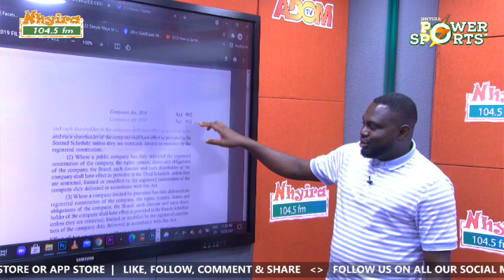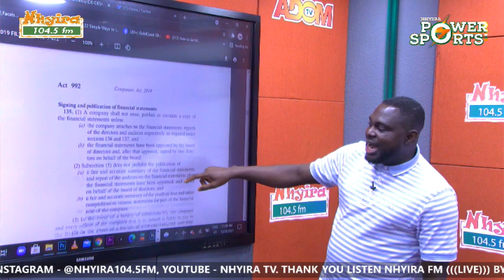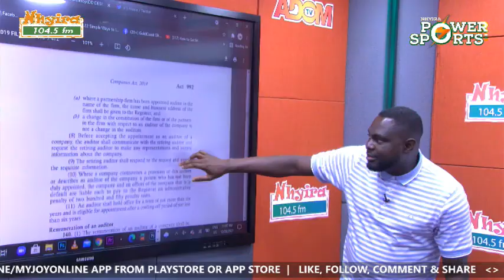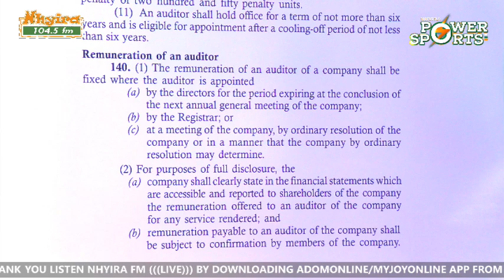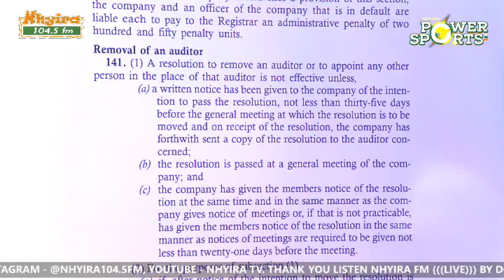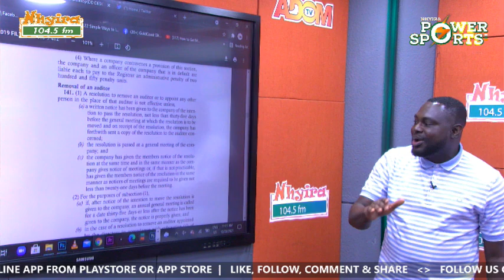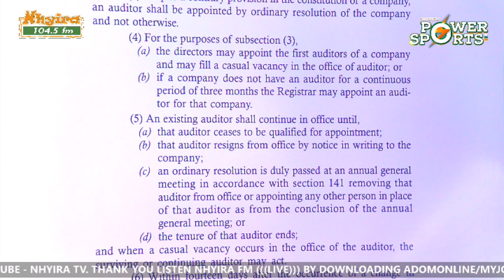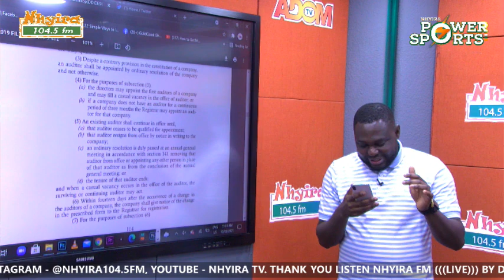Manhyia Palace strikes Kotoko Board of Directors | Nhyira Power Sports | 12-8-21